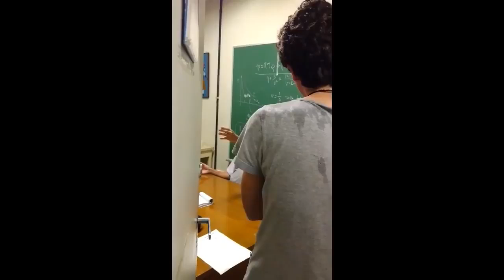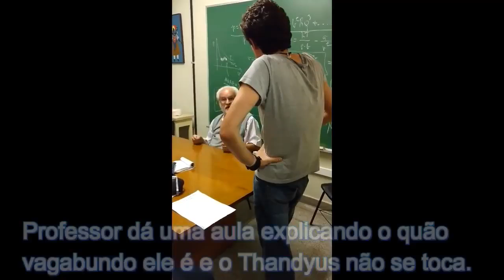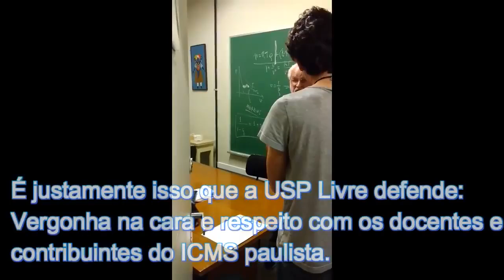Aluno atrapalha aula e Atitude do Professor impreciona